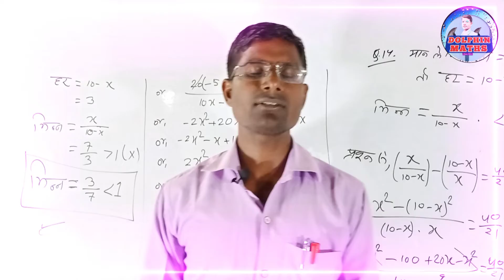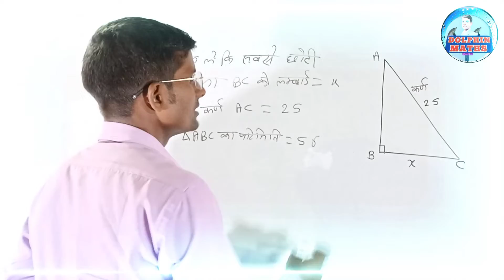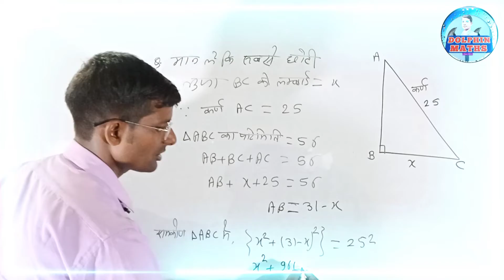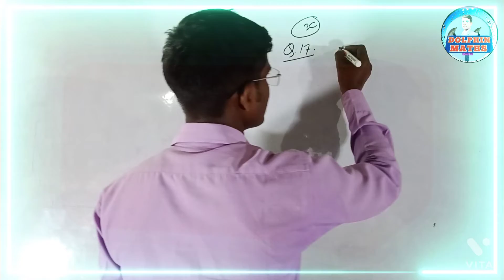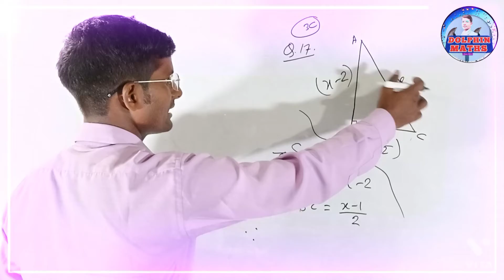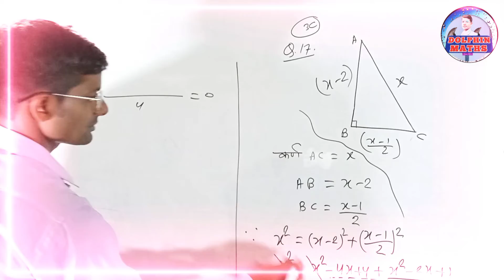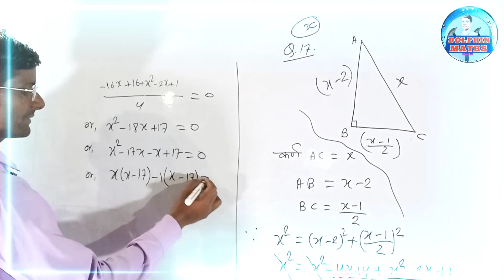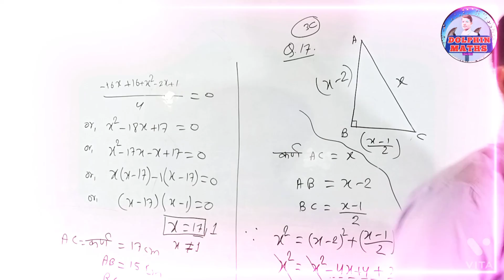maths by arjun sir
" DOLPHIN MATHS "

You will read in this video(s)

आप इस विडीयो में पढेंगे   :-
Class 10 Bharti Bhavan Mathematics:-

प्रश्नावली

Class10 Maths Playlist Link :-

कक्षा 10 गणित प्रश्नावली ALGEBRA 2C दो चर वाले रैखिक समीकरण यूग्म (linear equation in two variable)

 Sir maths chapter Graph Linear equation in two variable bseb bihar by Arjun Sir